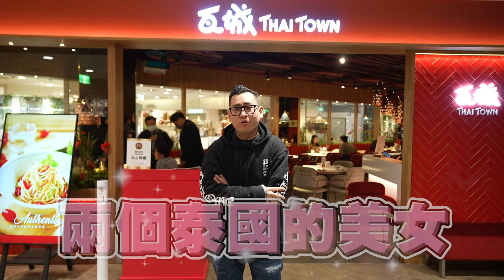帶泰國朋友踢館瓦城！全餐要花多少？餐點多到根本擺不下！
蹦闆個人FB🔗
蹦闆個人IG🔗
伊果國外精品代購官方FB🔗
伊果國外精品代購官方IG🔗
蹦闆遊戲俱樂部(LINE)🔗